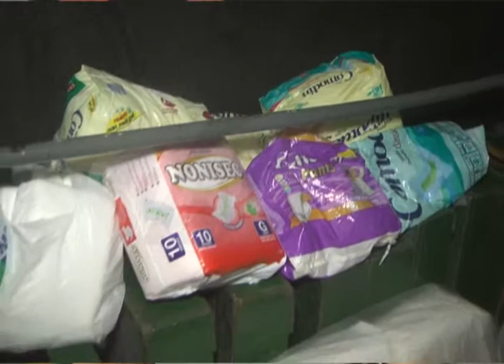23 02 2015 MIGUEL SILVERA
MOVIDA SOLIDARIA A BENEFICIO DEL GERIÁTRICO DEL HOSPITAL CASTELLANOS